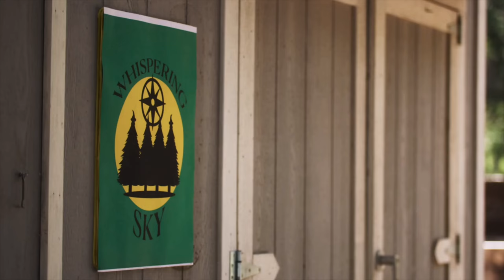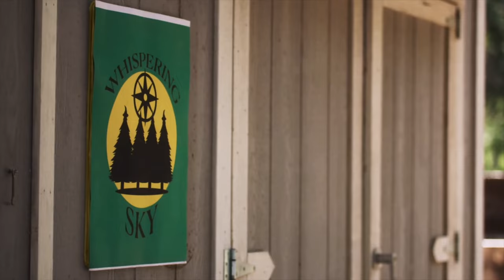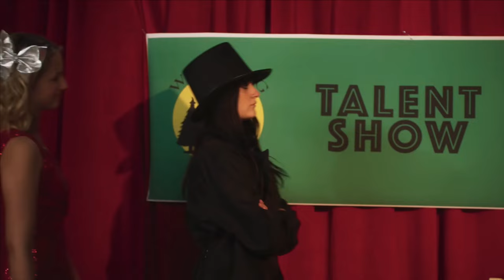All Zaria & Paris Moments (Charmers Season 2)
Zaria is freaking cute! 🖤🤍